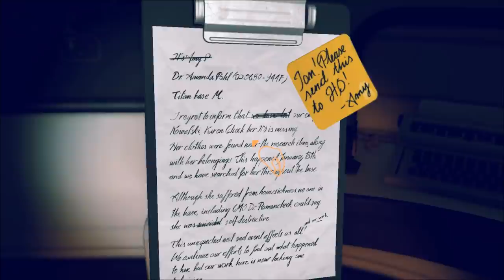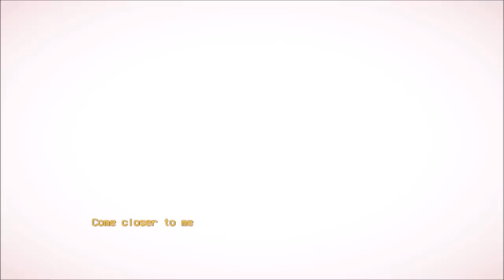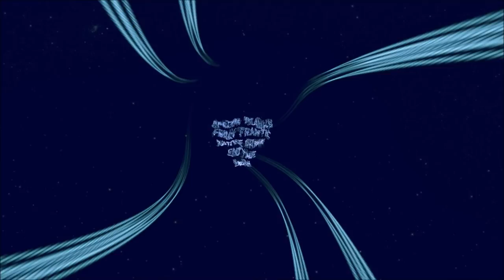Let's Play P.O.L.L.E.N Part 3. Key to Getting the Girl in Space! Ending, Finale. - PC - Gameplay.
In which I check out P·O·L·L·E·N. An atmospheric, suspenseful and highly interactive first person sci-fi exploration game set on Saturn’s moon Titan. Delve into the richly detailed Station M, and try everything you can get your hands on to uncover the mysteries that lie beneath the moon’s crust.

In an alternate timeline of history, where the Kennedy assassination failed and the internet was never invented, the space race continued to boom as the Soviet and US programs combined their efforts to conquer the vast mineral rich expanse beyond Earth. Handing their findings over to private companies, governments gave way to corporations who would soon establish mining & research colonies all over the Solar System. Owned by one such conglomerate, Station M is a recently built research base of RAMA Industries on the Saturn’s largest moon Titan.

A member of RAMA Industries’ research team has mysteriously disappeared. As a reserve employee of RAMA, you are sent to the windswept surface of Titan to investigate. With a large lunar storm looming on the horizon, you have no choice but to enter the base in search of answers…